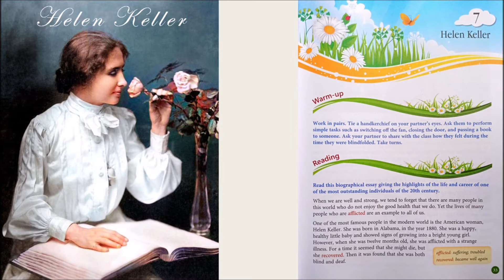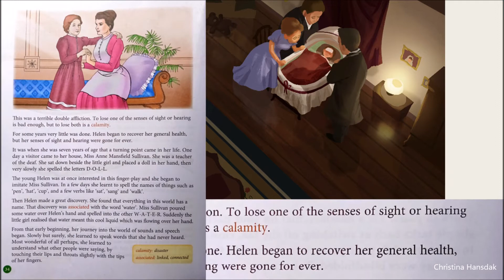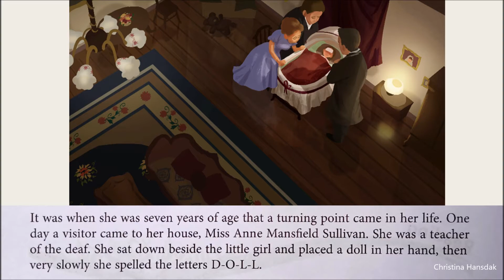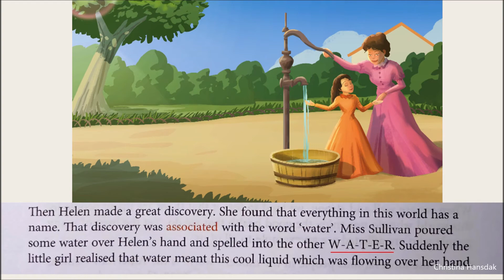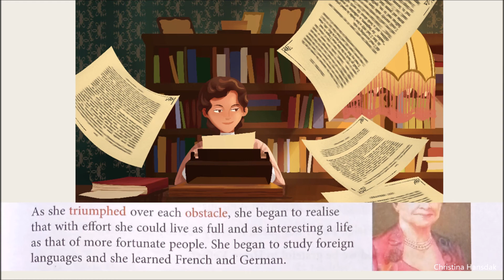Class 4 (New Horizons Today) Lesson 7 _ Helen Keller